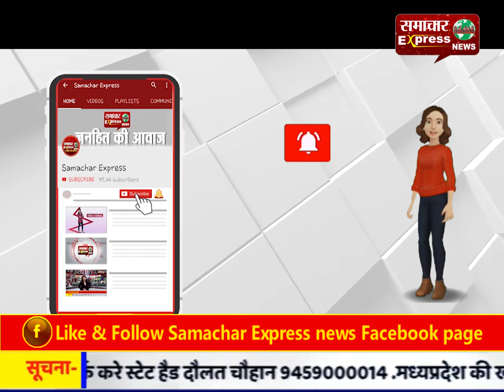परिजनों ने अजय पाठक के बेटे का शव दिल्ली सहारनपुर हाईवे वे पर रखकर लगाया जाम